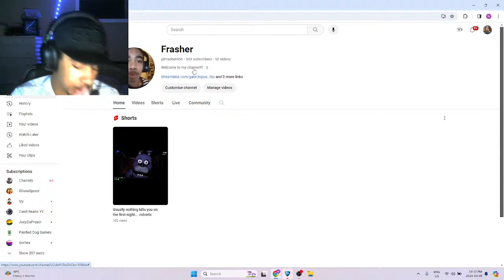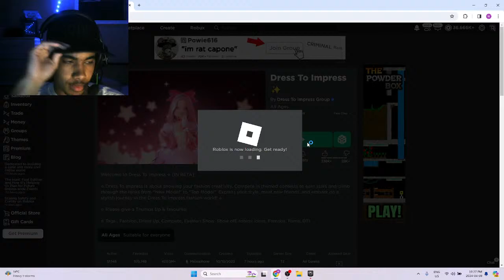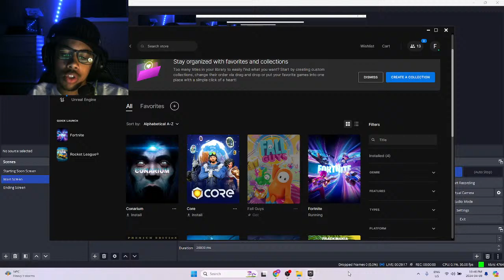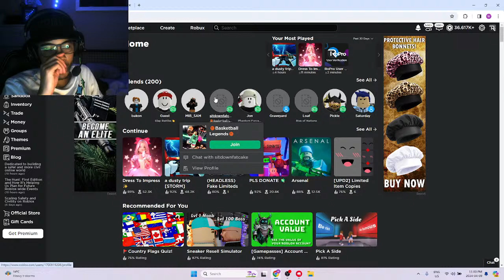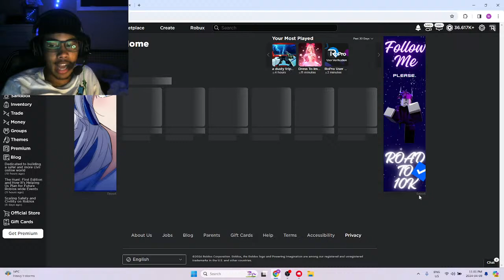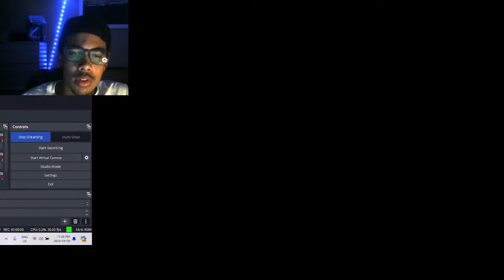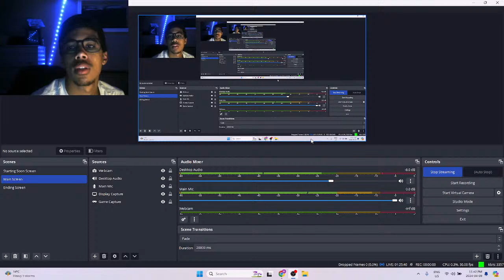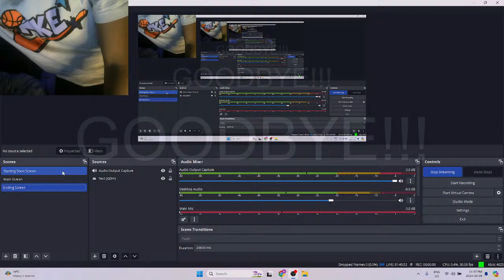ROCKET LEAGUE AND FORTNITE